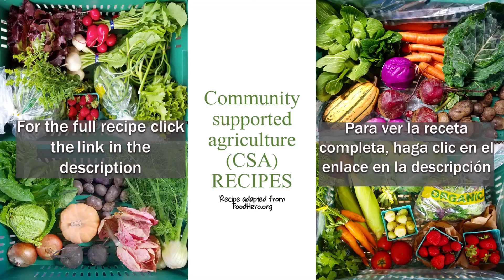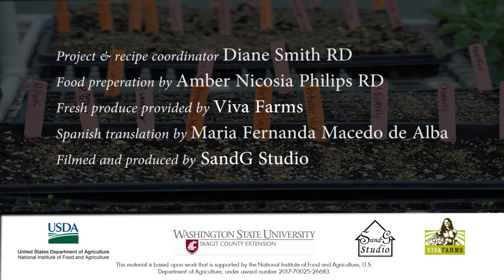Bell Peppers Nachos / Nachos con Chile Campana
Bell peppers are in season during the summer months. These bell pepper nachos are a great way to increase the amount of fruits and vegetables you eat, and they taste delicious! By choosing bell peppers over tortilla chips, you will be consuming far more vitamins and far fewer calories and carbs! Give this recipe a try and make it your own!

Los pimientos están en temporada durante los meses de verano. Estos nachos de pimiento son una buena manera de aumentar la cantidad de frutas y vegetales que come, ¡y saben deliciosos!¡Al comer pimientos sobre tortilla chips, consumirá muchas más vitaminas y menos calorías y carbohidratos! ¡Prueba esta receta y hazla suya!

Please let us know what you think of the video in the comments below, or fill out our survey Thank you!